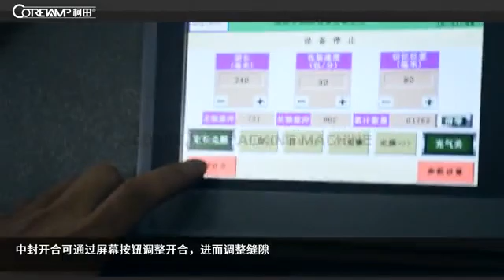5、中封掉膜VT 160X 同步带